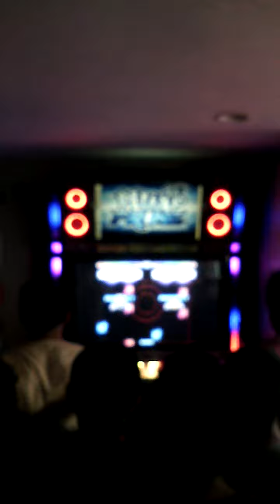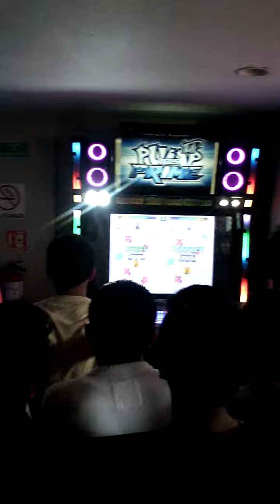JhonPTP - ChilpaFest 2016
JhonPTP rifándose el físico en Necromancy S18, ha seguirle dando duro.